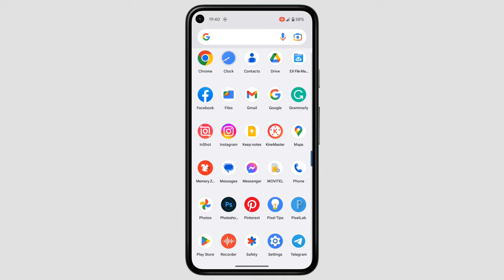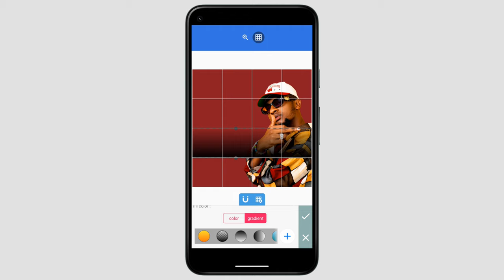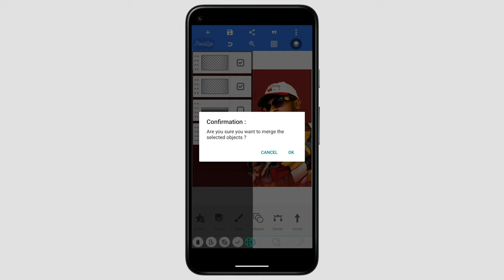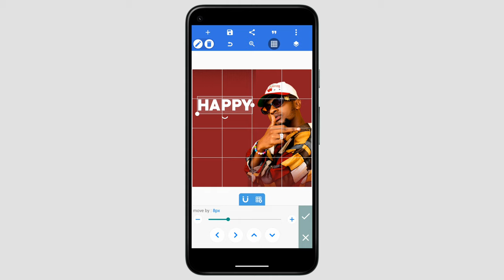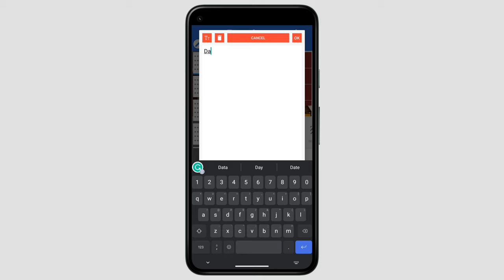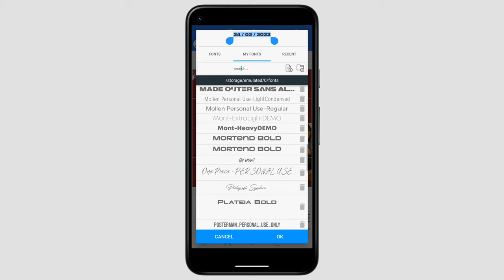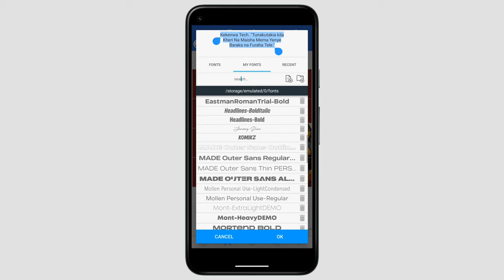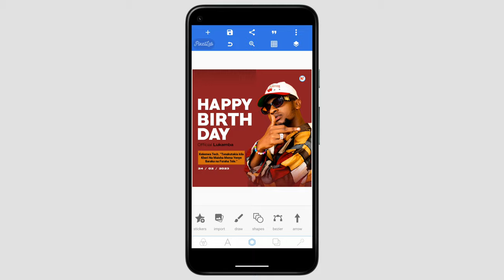Pixellab Tutorials | Birthday Poster Design in Android | Jinsi Ya Kuedit Poster Ya Birthday Kwa Simu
On this video will show you Pixellab Tutorials | Birthday Poster Design in Android | Jinsi Ya Kuedit Poster Ya Birthday Kwa Simu
 | how to editing photo In android || how to editing photo in pixebllab || pixellab editing tutorial

      👉Steelfish
      👉MADE Outer Sans